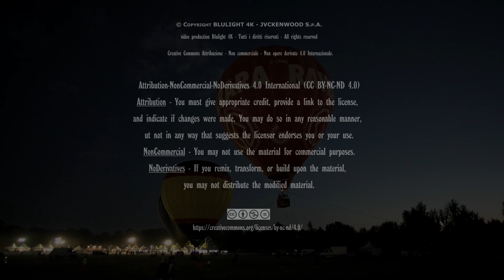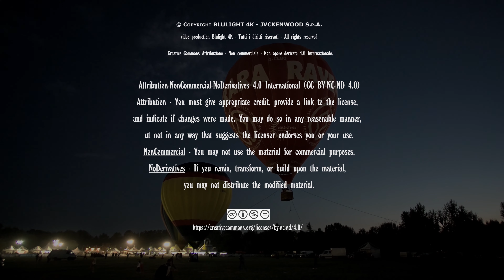Ferrara Balloons Festival 2015 (New Version!) 4K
Ferrara Balloons Festival is an extraordinary event that deserves to be lived day by day. This movie (new version) captures the beauty of the balloon through the 300CHE JVC Camcorder. Blulight gallery promotes art in the world. FerraraBallonsFestival @BlulightGallery